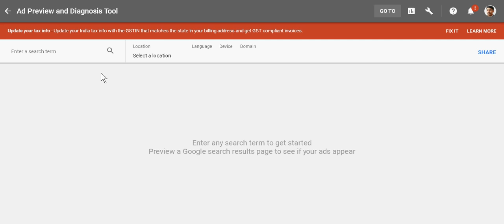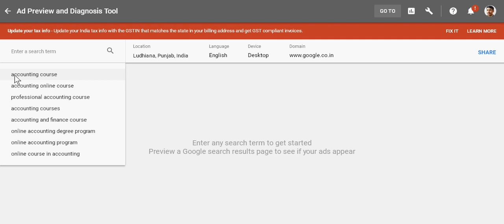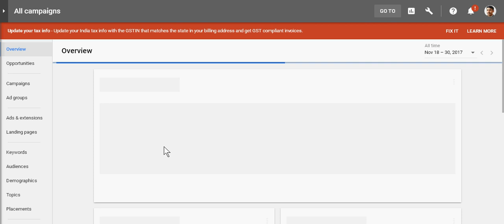How to Google Ads Preview on Google Adwords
Just see the tool icon on the right side of new Google adwords account after login with your email and password. Now, come to its left side, your see Ad preview button. Use it for preview of your ads.